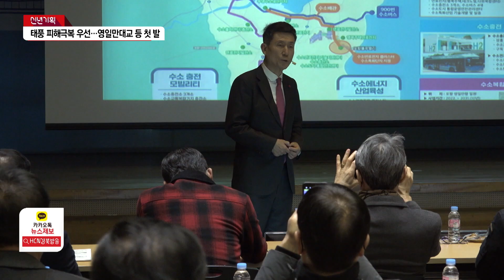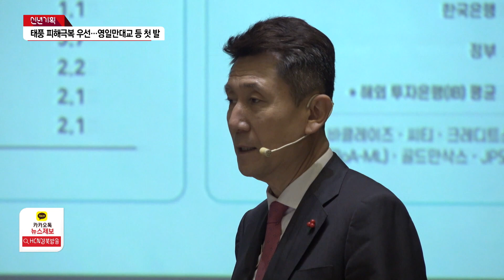[신년기획]태풍 피해극복 우선..영일만대교 등 첫 발/HCN경북방송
포항시의 올해 핵심 과제는
태풍 '힌남노' 피해의
온전한 극복입니다.

여기에 차곡차곡 다져온 신산업의
격차를 벌여나가야 하는데,
여러 측면에서 기회도 충분하다는
전망이 나옵니다.

숙원인 영일만대교도 청신호가 켜졌습니다.

장효수 기자가 보도합니다.